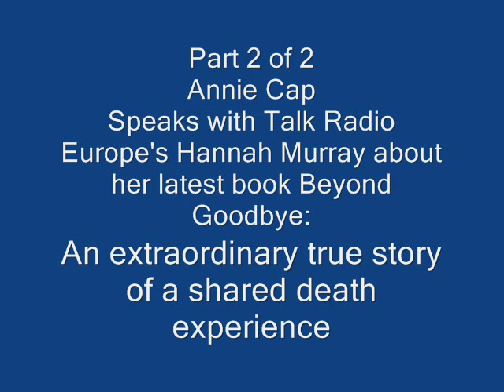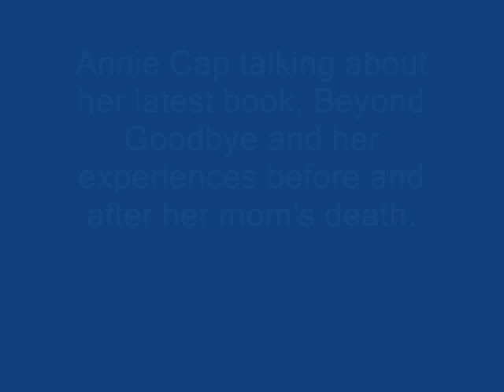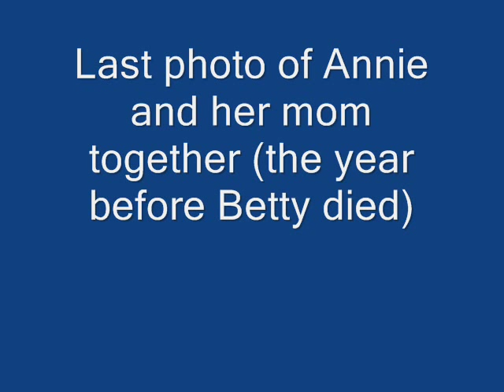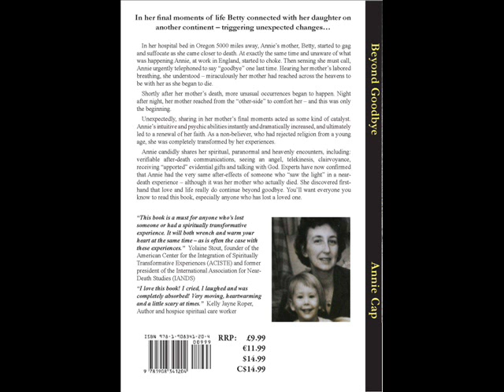Beyond Goodbye- Shared Death Experience (Part 2 of 2)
Part 2 of 2: Live interview of Annie Cap, author of 'Beyond Goodbye: An extraordinary true story of a shared death experience' (foreword by Dr Penny Sartori) and Hannah Murray of Talk Radio Europe.

Annie miraculously, simultaneously shared her mother's dying symptoms, although she was on another continent, and then experienced after-death communications from her mother a week later.

Unknowingly sharing in her mother's passing in this way (referred to by experts as a shared death experience, an empathic death experience, or a death-bed coincidence) caused Annie to have the same after-effects as someone who died and was brought back to life, as in a near-death experience (NDE). Annie's experiences (some seemingly paranormal or heavenly, including telekinesis, apporting, seeing an angel, visitations of deceased relatives, ghosts, guides) and other quizical after-effects led her on a journey of investigation interviewing world authorities in deathbed coincidences, near-death experiences and after-death communications. Annie's book includes excerpts from personal interviews with experts: Dr Penny Sartori, Dr Pim van Lommel, Dr Peter Fenwick, Barbara Fenwick, Dr Bruce Greyson, P.M.H. Atwater, and Barbara Whitfield.

Book by Annie Cap available in print and on Kindle: Beyond Goodbye: An extraordinary true story of a shared death experience